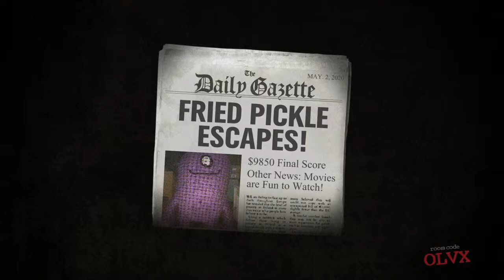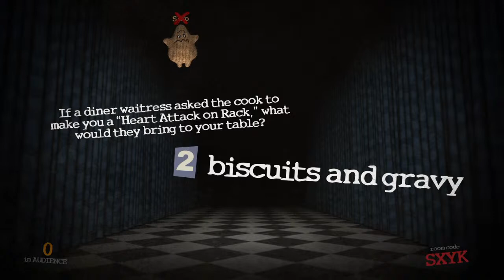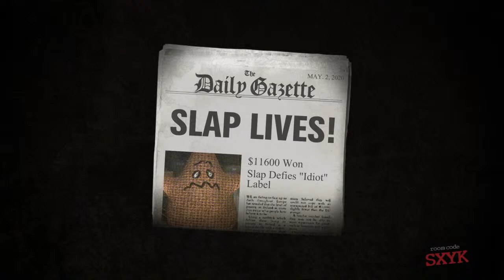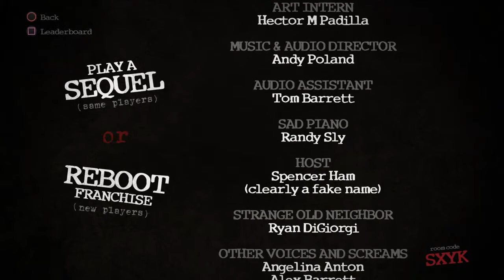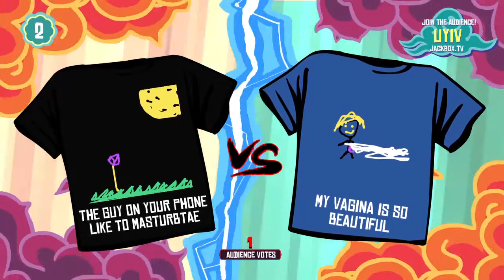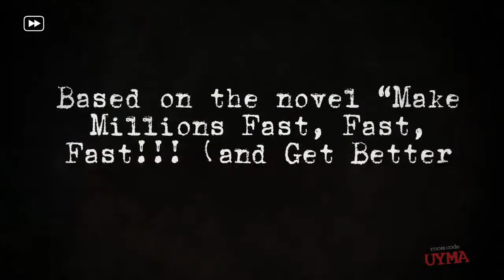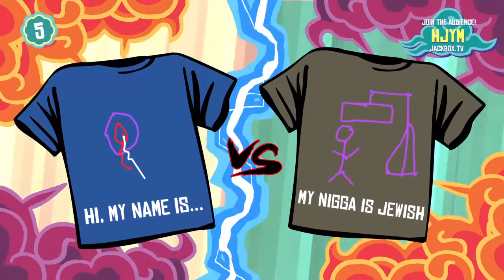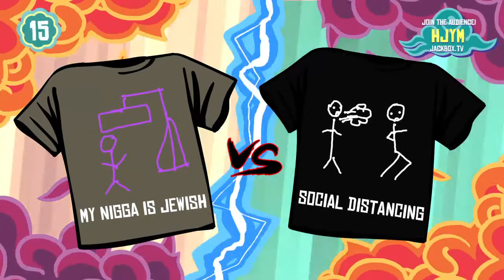Jackbox w/SLAP & gang join us